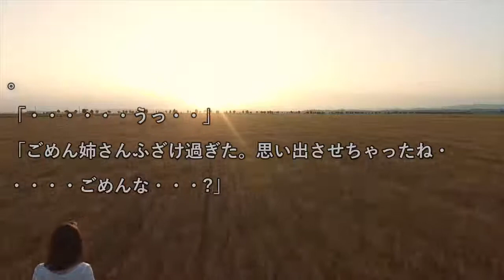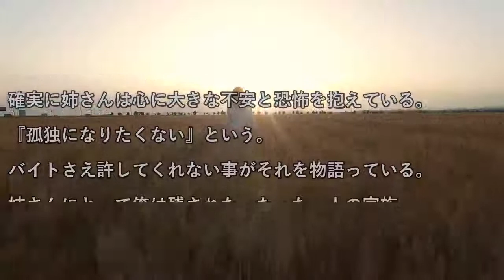TTNB 02 JV VLOG 263